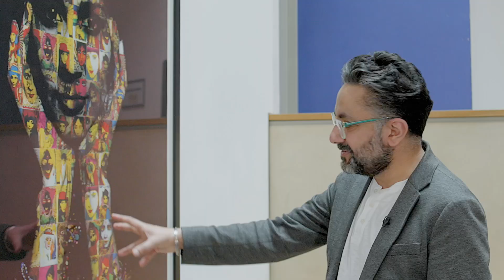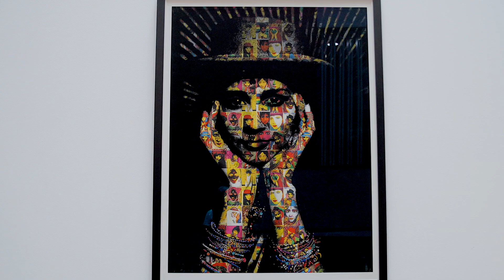The Superpower of Looking with Sathnam Sanghera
Writer, journalist and historian Sathnam Sanghera takes a closer look at Chila Kumari Singh Burman's 'Auto-Portrait' at Wolverhampton Art Gallery.

The Superpower of Looking is an innovative and inclusive programme that seeks to transform the visual literacy skills of primary school children across the UK, taking the world of art and images as its starting point.

Supported by Freelands Foundation